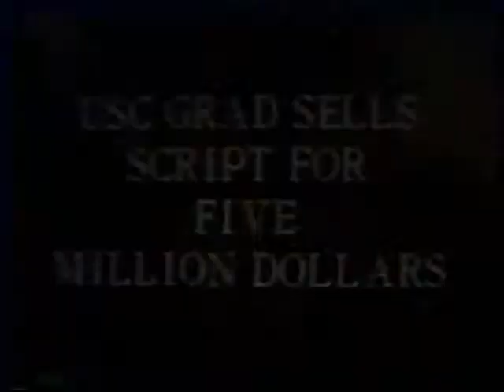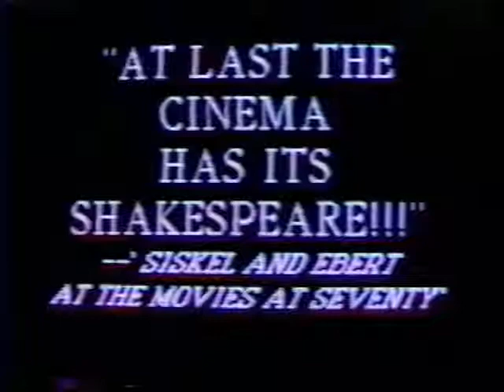The Passing of Jose C. Toledo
"At last, the cinema has its Shakespeare."
--Siskel & Ebert At the Movies At 70